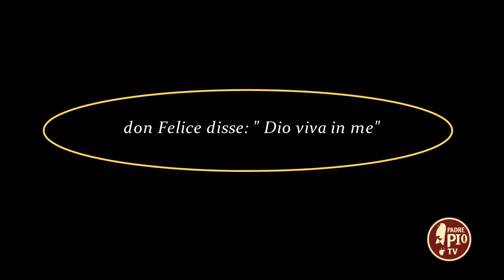don Felice disse: "Dio viva in me" (Dritto al Cuore 11 Giugno 2022)